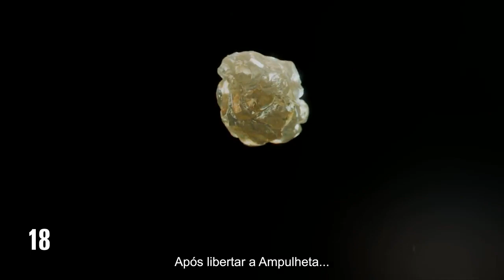Mortal Kombat 1: Trailer Oficial